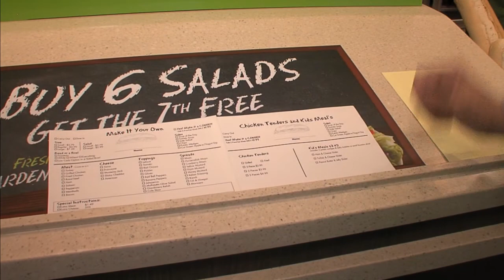MSMAPCO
Not for air.  For approval only.